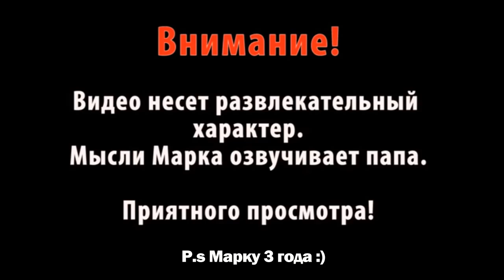Короче говоря, подарки Деда Мороза